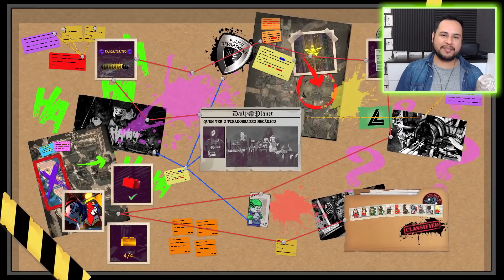LEGO DC Super Villains #98 QUEM TEM O TIRANOSSAURO MECÂNICO 100% MINIKITS GRAFITE PERSONAGEM E MAIS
É bom ser ruim… Embarque em uma nova aventura da DC/LEGO® ao se tornar o melhor vilão do universo. Os jogadores irão criar e controlar um novo super-vilão no jogo, realizando maldades e causando destruição em uma história cheia de ação. Dentro de uma experiência de mundo aberto do universo DC, a Liga da Justiça desapareceu, deixando a proteção da Terra nas mãos de seus homólogos do “Sindicato da Justiça”. Você e um grupo de desajeitados devem descobrir as intenções dos novos, e estranhos, super-heróis da terra. Junto de renomados Super-Vilões da DC: Coringa, Arlequina, e muitos outros membros da Liga da Injustiça, os jogadores farão parte de uma aventura épica.

Raposa Verde é um canal de jogos voltado para o seu entretenimento e a sua diversão. Se você está buscando gameplays e dicas de forma bem descontraída está no lugar certo.